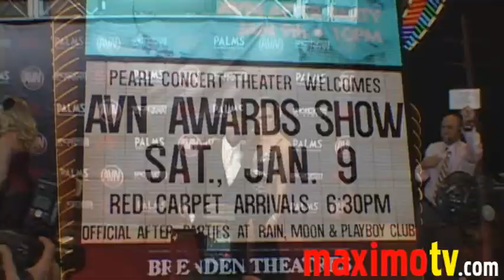TORI BLACK Arriving at 2010 AVN AWARDS SHOW Las Vegas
Tori Black arriving at the 2010 AVN AWARDS SHOW Red Carpet at The Palms Casino in Las Vegas, NV USA January 9, 2010.

© Ricomix Productions /  /